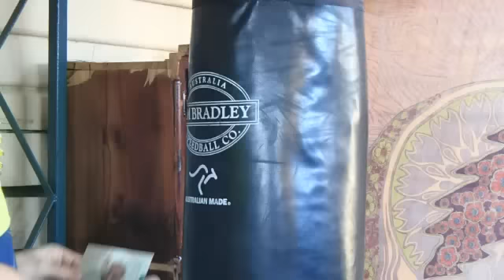The High Viz Boyz (How to deal with the missus)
The High Viz Boyz, Bogans, Tradies, Piss Heads, Loose Cunts, Straya, Sex Machines, Top Blokes, Hard As Fuck...